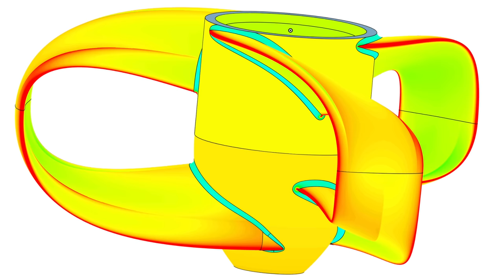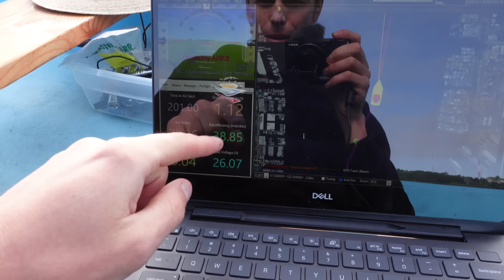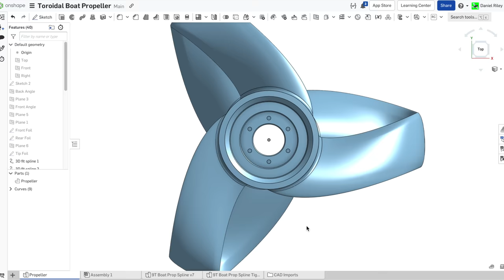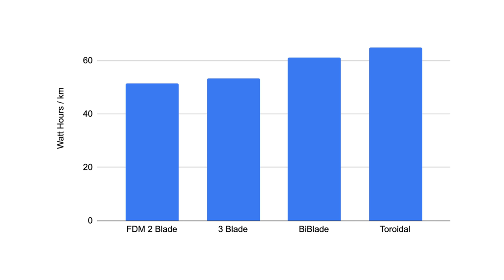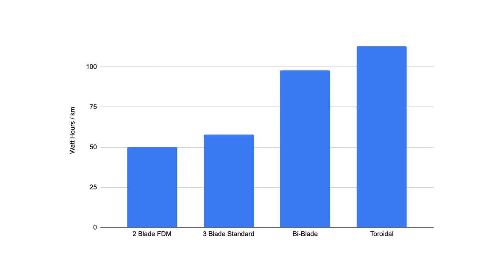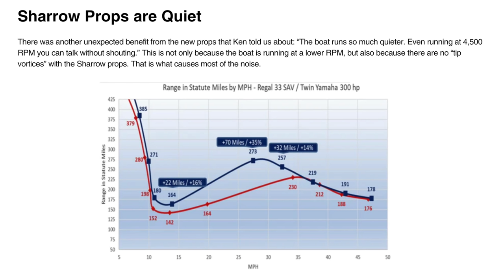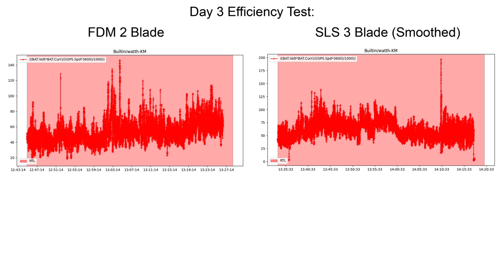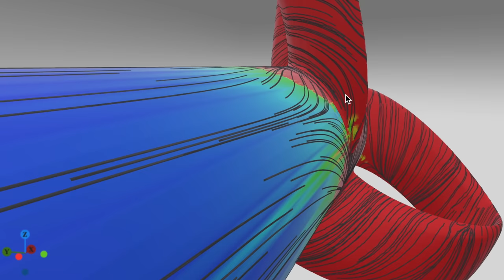Testing Futuristic Propeller Designs on my Solar Powered Boat